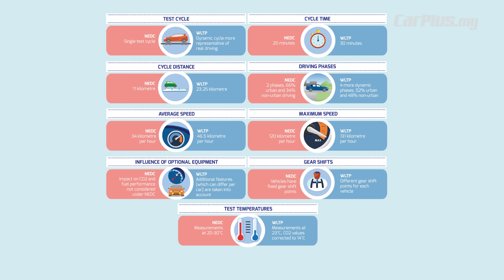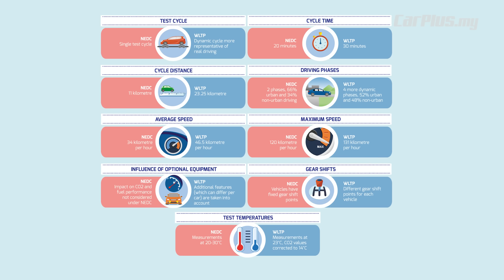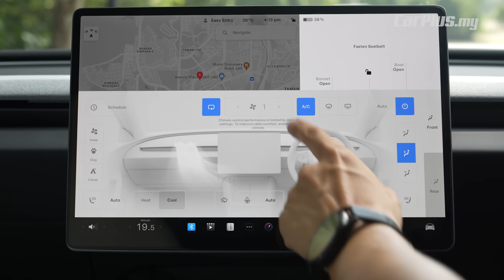What is WLTP , NEDC , CLTC , EPA ? 電動車的 EV Range 續航里程都是騙人的 ? Part 1